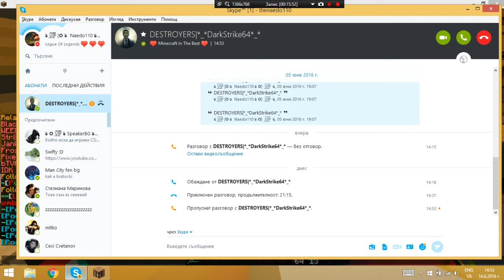EnDeRGoD #2 Кактус Ферма